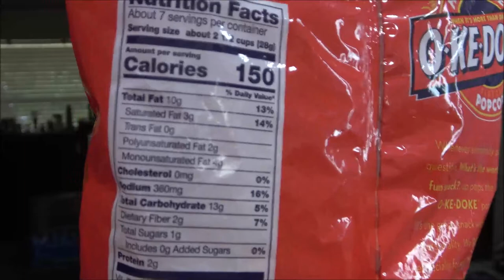Hot Cheese Popcorn By O-KE-DOKE Product Review In 4K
Lets review this popcorn and see if they are good, and hot.